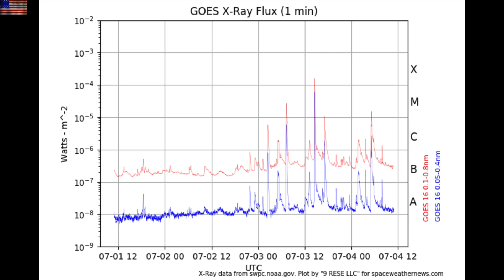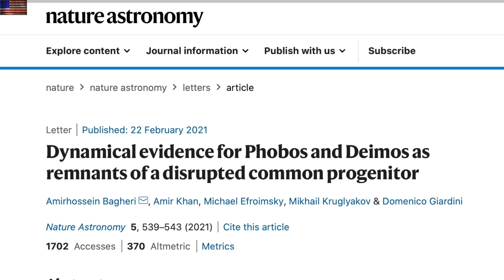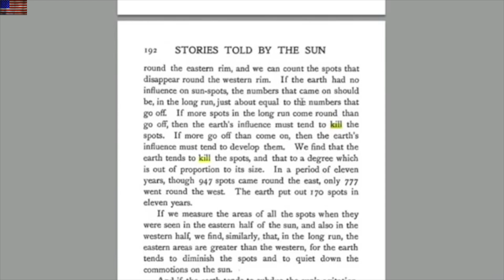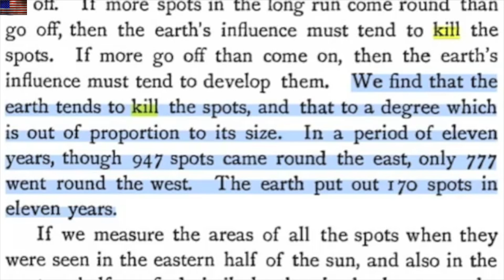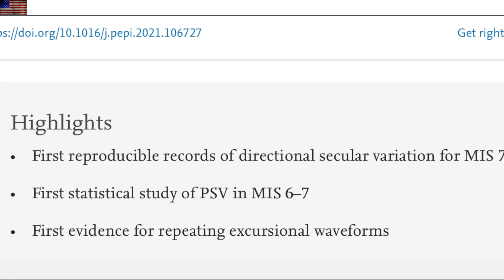X-Class Solar Flare, EFSQ, Excursion Cycle is Ancient | S0 News July.4.2021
!!! NONE of these flares threatens earth - all the CMEs from them will miss our planet. !!!